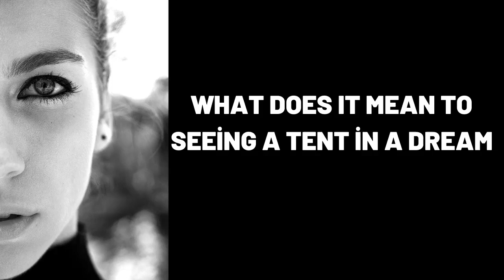What Does It Mean To Seeing a Tent in a Dream?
Wat beteken dit om 'n tent in 'n droom te sien?,
Was bedeutet es ein Zelt in einem Traum zu sehen?,
ماذا يعني رؤية خيمة في المنام؟,
Yuxuda çadır görmək nə deməkdir?,
梦见帐篷是什么意思？,
Que signifie voir une tente dans un rêve ?,
सपने में टेंट देखने का क्या मतलब होता है?,
¿Qué significa ver una tienda de campaña en un sueño?,
Cosa significa vedere una tenda in un sogno?,
Что означает видеть во сне Палатка?,
dream,
dreams,
dream interpretation,
dream dictionary,
in a dream,
dream meaning,
sleepy soles,